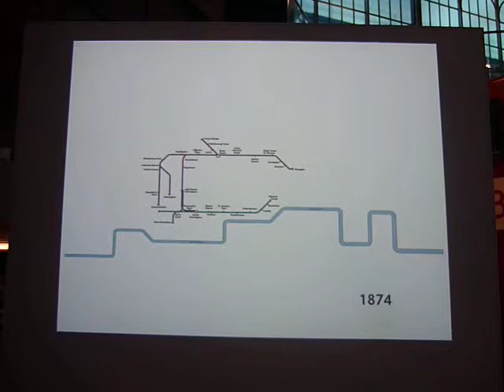London Subway 1864-2008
From Technical Museum in London